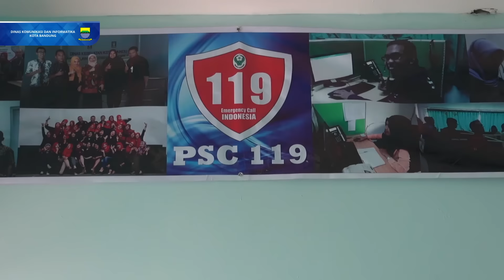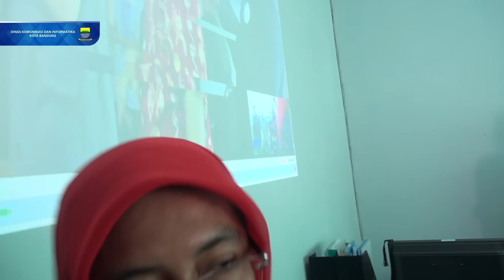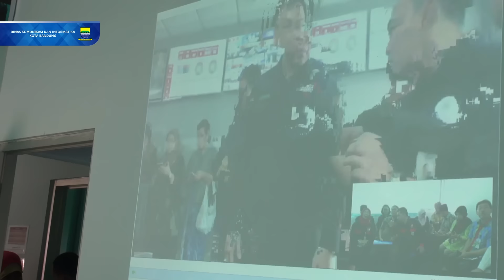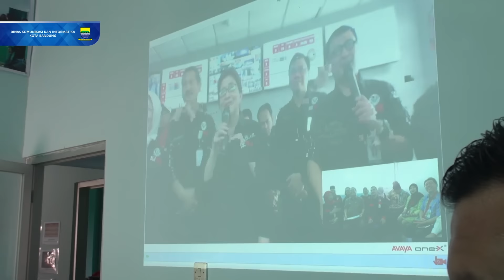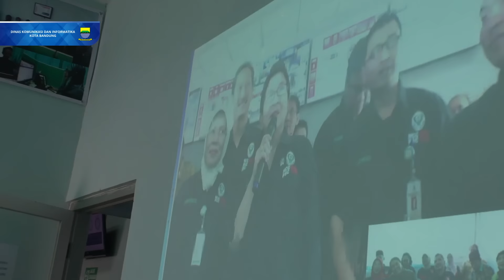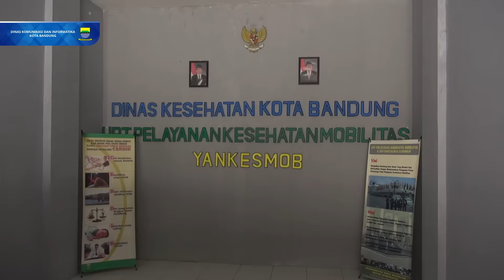160701 Meresmikan Layanan Kesehatan Mobilitas Call Center 119 Nasional Wilayah Kota Bandung di UPT Y